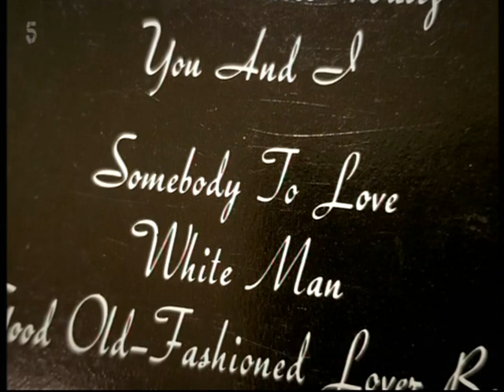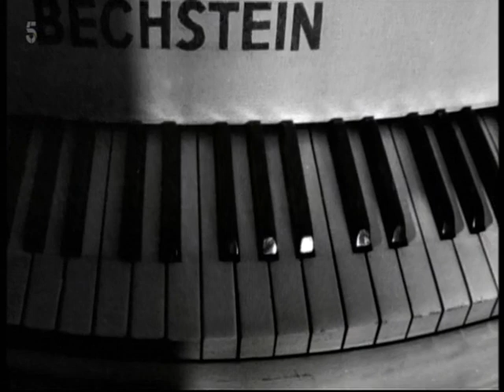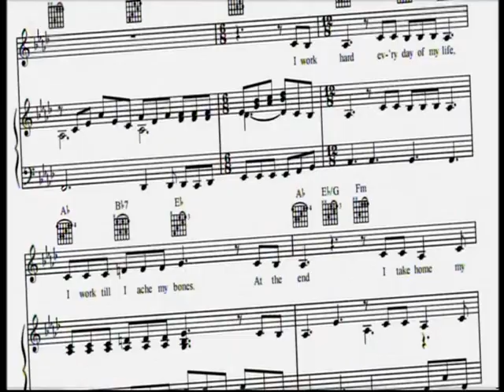The Story of Somebody To Love by Queen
Taken from Hits of the 70s Channel 5 UKTV